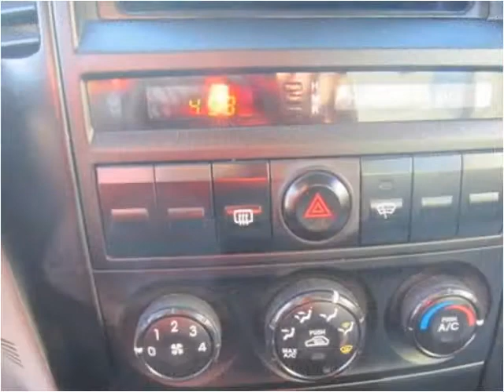2005 Kia Sorento Used Cars Salt Lake City UT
This 2005 Kia Sorento is available from Fairway Auto Sales.